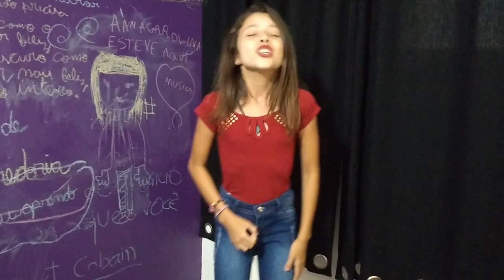"Photograph" de Ed Sheeran na voz de Manuela Porto